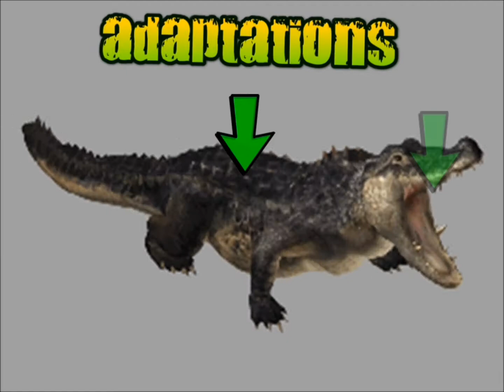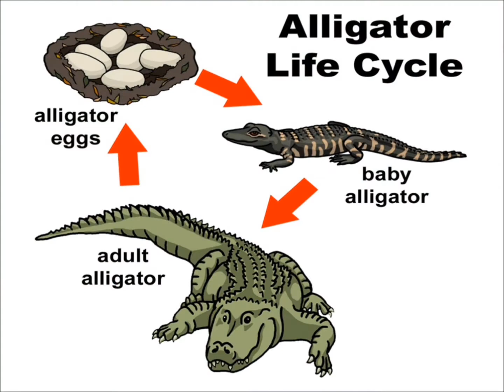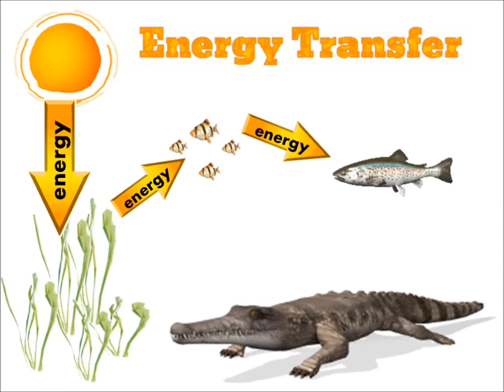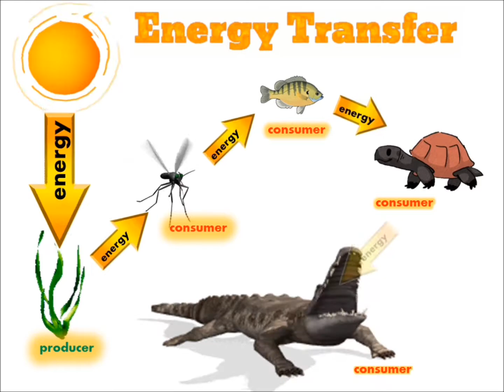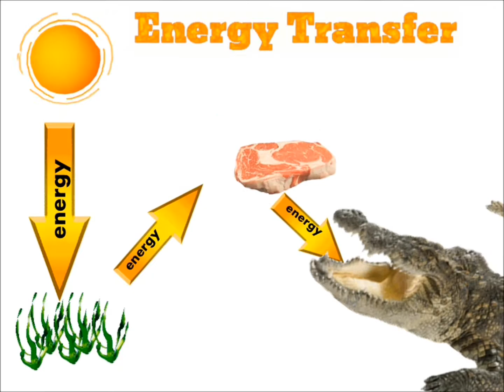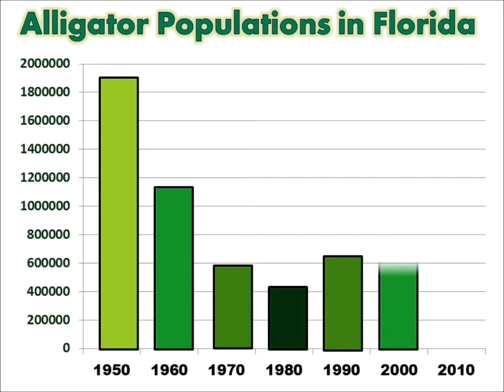Aquatic Adventures - Alligator (Florida & New Orleans)